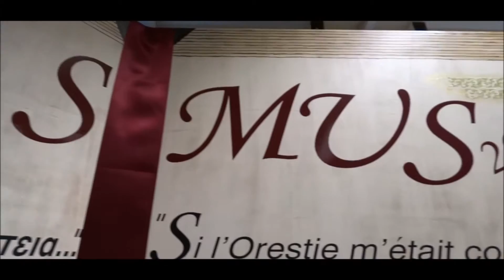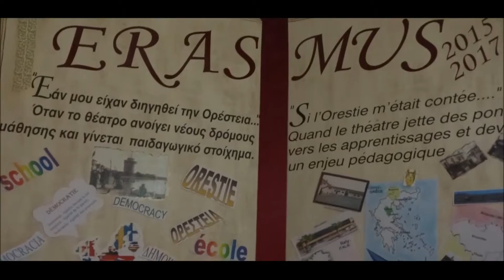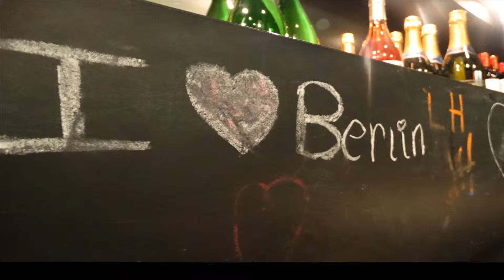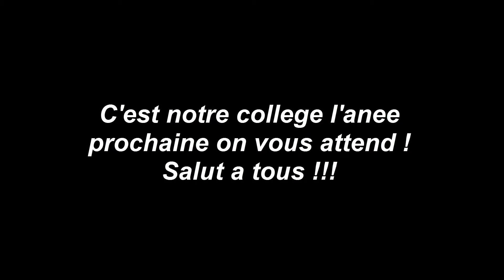Introduce Our School First Mobility for ERASMUS+ 2015 17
First Mobility in Belgium-Thuin